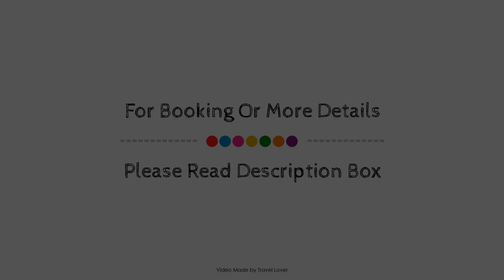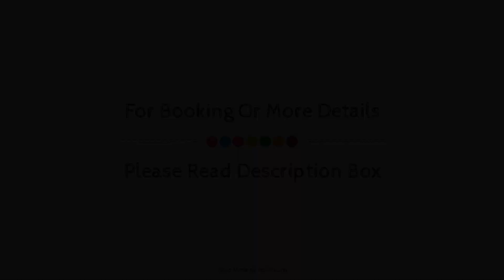West Lodge Hotel, Aston Clinton, United Kingdom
About Property:
The 3-star West Lodge Hotel offers comfort and convenience whether you're on business or holiday in Aylesbury. The property features a wide range of facilities to make your stay a pleasant experience. 24-hour front desk, luggage storage, room service, restaurant, newspapers are on the list of things guests can enjoy. Heating, telephone, television, DVD/CD player, shower can be found in selected guestrooms. Entertain the hotel's recreational facilities, including garden. West Lodge Hotel is an excellent choice from which to explore Aylesbury or to simply relax and rejuvenate.
Searching For
1. West Lodge Hotel - Aston Clinton
2. West Lodge Hotel - Aston Clinton Virtual Tour
3. West Lodge Hotel - Aston Clinton Rooms
4. West Lodge Hotel - Aston Clinton Amenities
5. West Lodge Hotel - Aston Clinton Videos
6. West Lodge Hotel - Aston Clinton Offers
7. West Lodge Hotel - Aston Clinton Deals
Audio Credit:
Track Title: Subway Dreams
Artist: Dan Henig